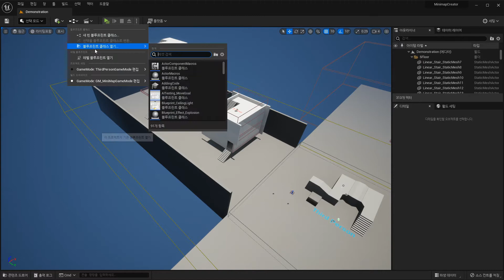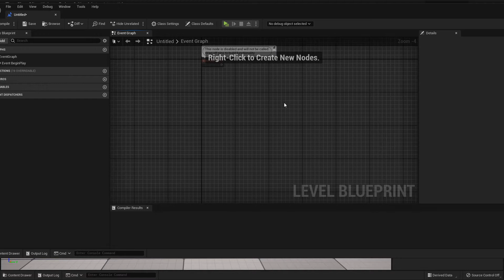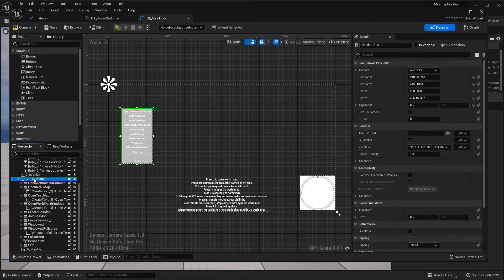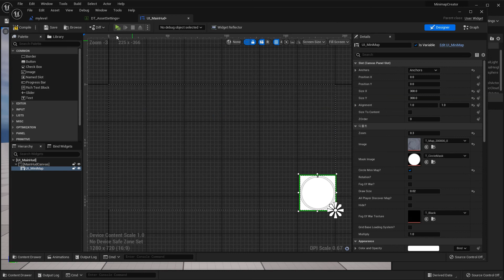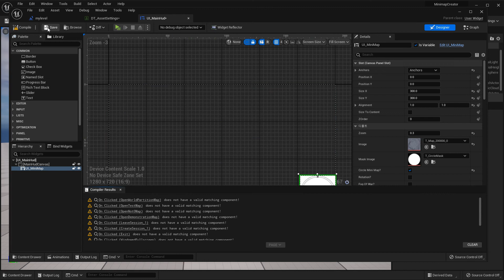MinimapCreator How to add delay feature